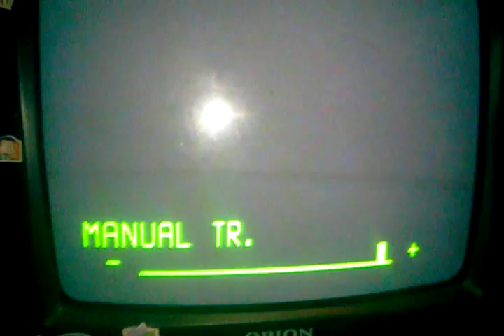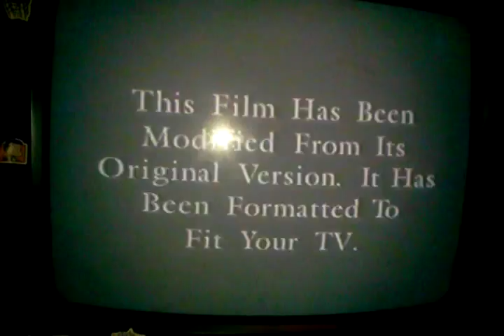Opening to Shine 1997 VHS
Here's The Order:
1. New Line Home Video Logo (Still Version)
2. Warning Screen
4. Feature Presentation Bumper
5. This film has been... Bumper
6. New Line Home Video Logo
7. Fine Line Features Logo
That's All